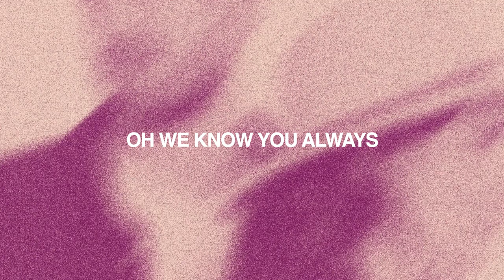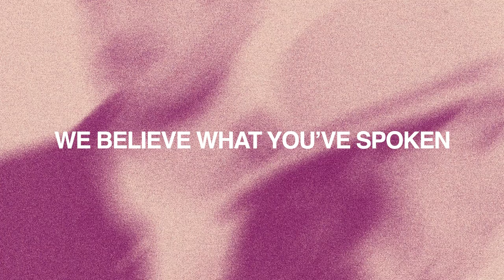NONAH - Keep Your Word (Official Lyric Video)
LYRICS:

We’re not gonna listen to lies of the enemy
We’re not gonna give in to the god of unbelief
Over what we see
We will choose to sing
What You say will come to pass
Cause Your words are never empty

We believe what You’ve spoken
You’ll finish what You started
We’ll stand on Your promises
Cause You never break em

Even when a mountain dares us to walk away
Even when the circumstance tries to bury us in the grave

You never break a promise

Our Father
He’s not a liar
Oh we know
You always keep Your word

Our Savior
He’s still the healer
Oh we know

Defender
You’re my deliverer
Oh we know

Defender
You’re my deliverer
Oh we know